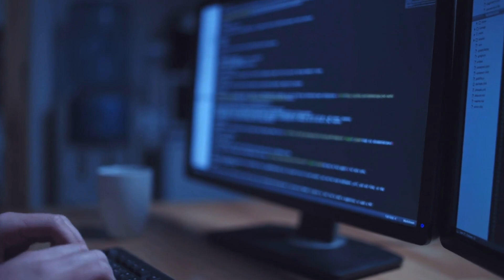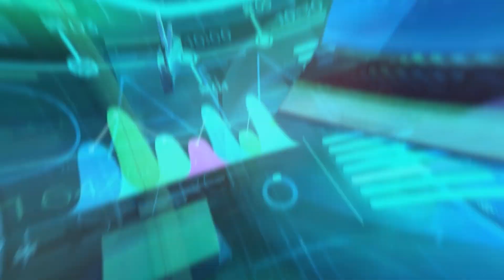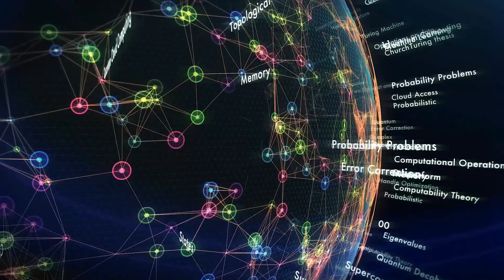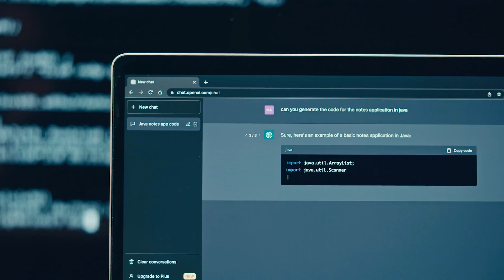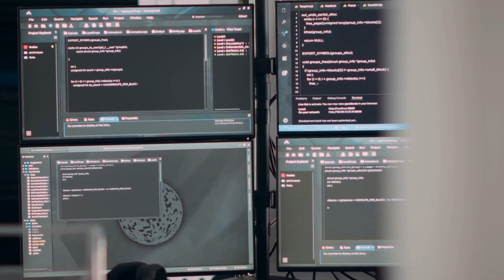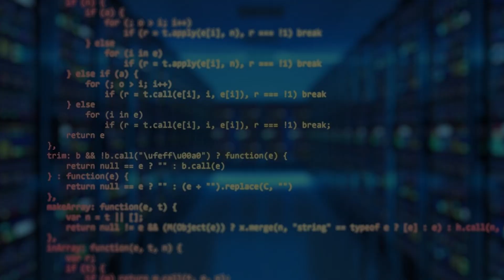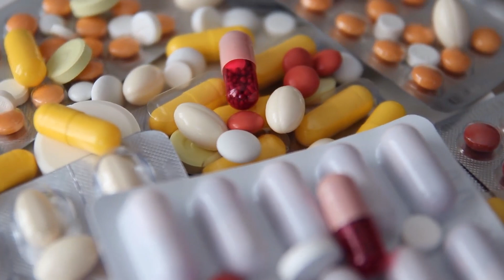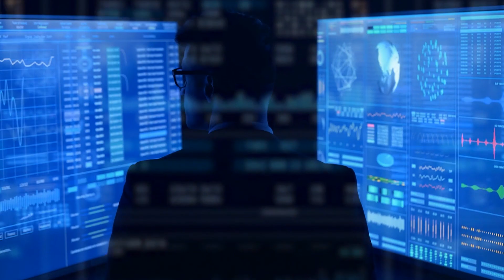Here’s What's Gonna Happen Happen When We Combine Quantum Computing With AI!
In this video we’ll walk you through:

Quantum Leap in Computing Speed: Quantum Computing combined with AI dramatically enhances computing speed, making tasks that took years possible in seconds due to the power of qubits and superposition.

Quantum Internet and Enhanced Security: A Quantum Internet with quantum entanglement promises ultra-secure communication, revolutionizing cybersecurity and communication.

Quantum Assault on Encryption: Quantum Computing with AI, using algorithms like Shor's, poses a significant threat to encryption, challenging the concept of digital secrecy.

ABOUT OUR CHANNEL:
At AI Avenue, we are driven by the profound belief that Artificial Intelligence is the technology of the future, an ever-evolving frontier with limitless potential. We aim to make this expansive field more accessible to everyone, whether you're a seasoned professional or a curious enthusiast.

here’s what will happen when we combine quantum computing with ai,quantum computing and ai,future of technology,artificial intelligence advancements,quantum computing applications,merging ai and quantum technology,the impact of quantum ai,machine learning with quantum computing,quantum computing breakthroughs,ai and quantum synergy,quantum computing possibilities,quantum algorithms in ai,quantum machine learning,quantum supremacy and ai,ai uncovered